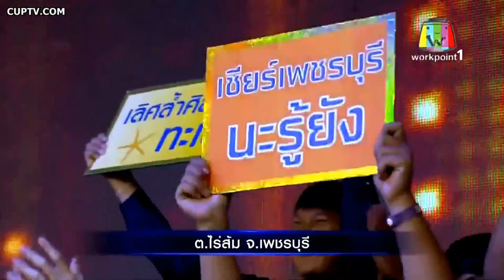ชิงช้าสวรรค์ปีที่9 ฤดูร้อน EP9 24 กรกฎาคม 2558 เครดิต Workpoint ช่อง 23 Part 1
รายการชิงช้าสวรรค์ ช่วงมัธยมคอนเทสต์ฤดูร้อน ปีที่9 รอบสอง คู่ที่2 สาย ก. โรงเรียนพนมทวนชนูปถัมภ์ จ.กาญจนบุรี พบกับ โรงเรียนปักธงชัยประชานิรมิต จ.นครราชสีมา และช่วงลูกทุ่งโอทอป เทปที่4 เครดิตภาพและเสียงระบบดิจิตอลและขอบคุณรายการดีๆ จาก ช่อง WorkpointTV หมายเลข 23 (ระบบดิจิตอลทีวีภาคพื้นดิน) หมายเลข 33 (ระบบดาวเทียม) และ บริษัท WorkPoint อย่าลืมติดตามวันออกอากาศแบบสดๆด้วยนะครับ ทุกวันศุกร์ เวลา 20:30-22:30 น. (เวลาโดยประมาณ) กรุณาคอมเมนต์กันอย่างสุภาพชน มิฉะนั้นจะไม่ลงให้ดูแล้วเก็บไว้ดูคนเดียว?ดีกว่า สงสารน้องๆ ติดตามแฟนเพจของรายการได้ที่ และของผมเองที่ (เพจอื่นให้ใช้วิจารณญาณในการรับชม) ขอขอบพระคุณ Web ที่ผมนำคลิปช่วงแรกประมาณ 9 นาที มาใส่ในคลิปนี้ เพราะว่าทำการบันทึกไม่ทัน